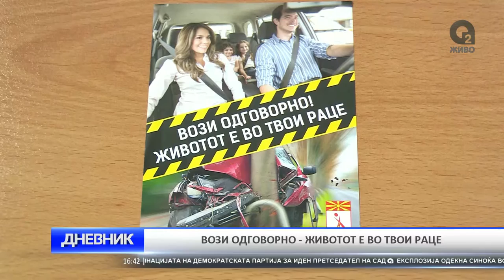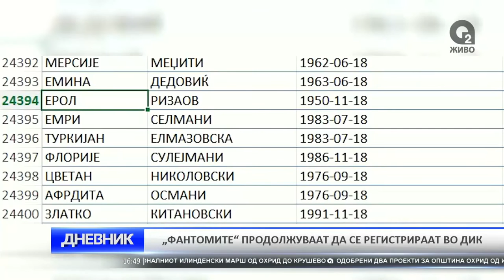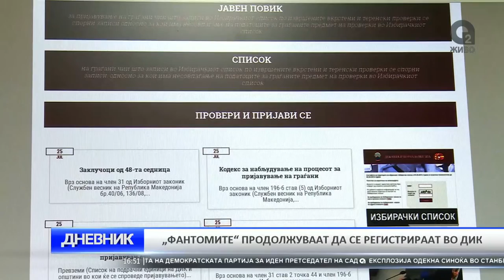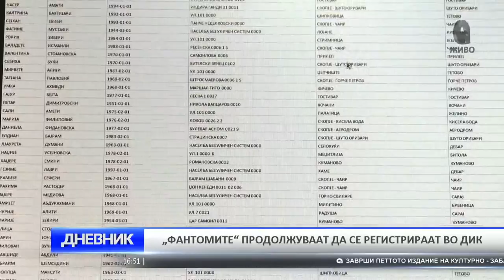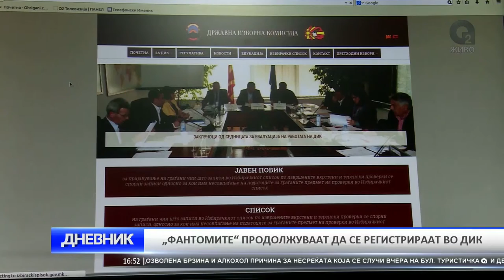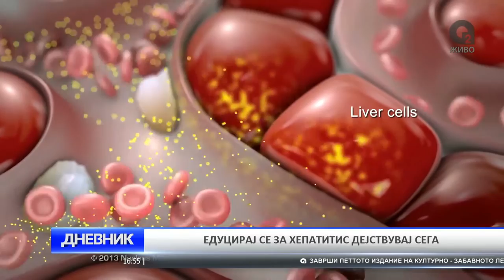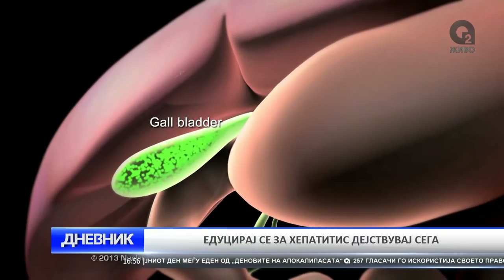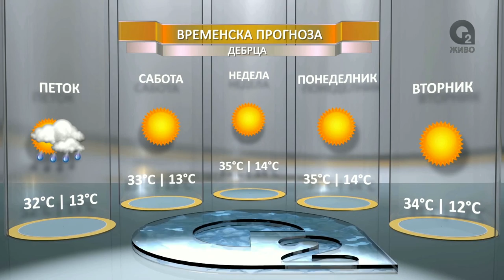O2 DNEVNIK 29 07 2016